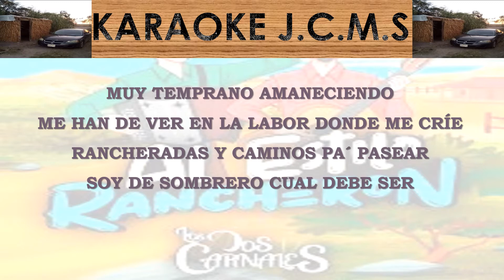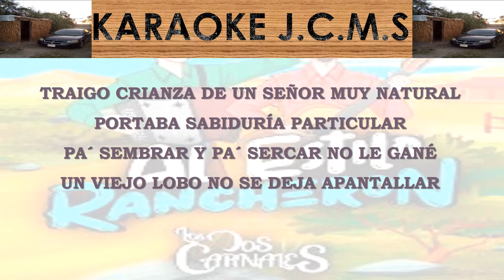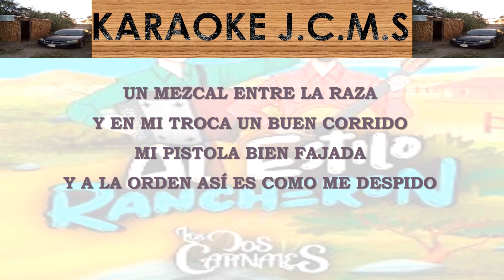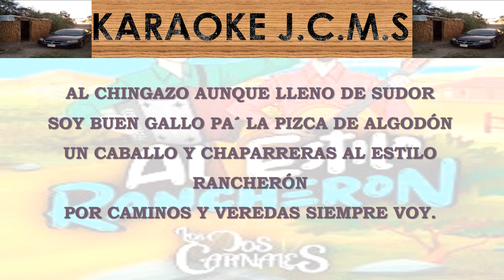Karaoke el estilo rancheron éxito de los dos carnales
Desde San Pedro coahuila para el mundo